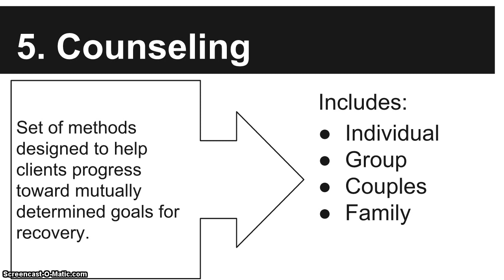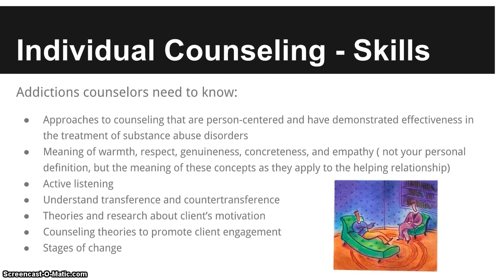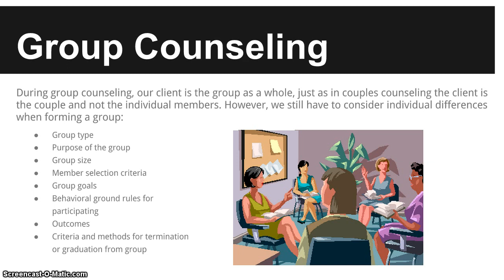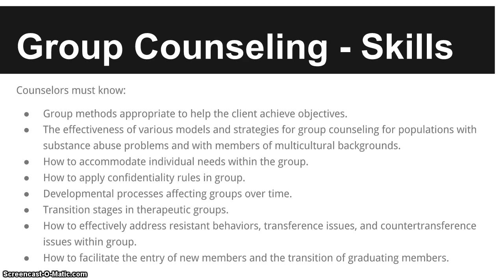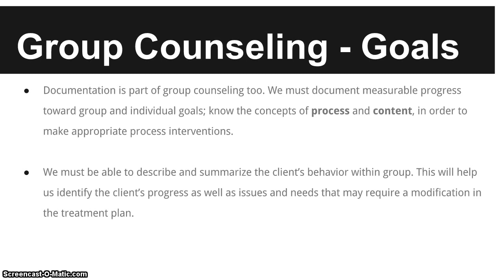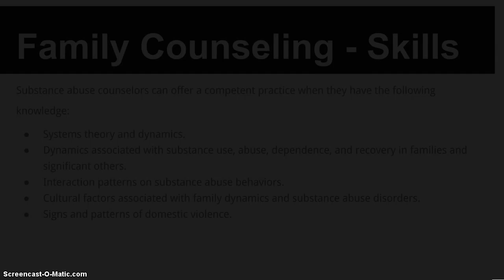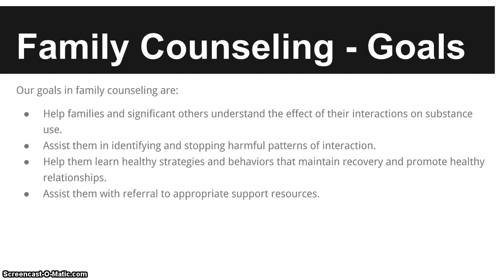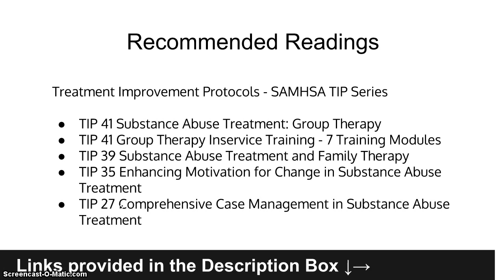Alcohol and Drug Counselor Exam 8 Practice Domains | 5. Counseling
Hello everyone! In this presentation I provide the main skills and goals for individual, group, and family counseling. Practice Domain # 5

LCDC Exam Review: What to Expect and How to Prepare for the Certification Exam for Substance Abuse Counselors by the IC&RC (ADC Exam)

Online Study Guide for the 2015 ADC, LCDC, CADC, CSAC Exam by the IC&RC

CONNECT TO LCDC EXAM REVIEW!

I work independently and I make these videos on my own. The information comes from the resources and references mentioned above. I provide the information as I understand it. This is NOT an official study guide for the IC&RC ADC exam but rather my own study notes that I created before and after taking the LCDC exam. I successfully passed the IC&RC ADC exam in May 2013 (1st attempt).